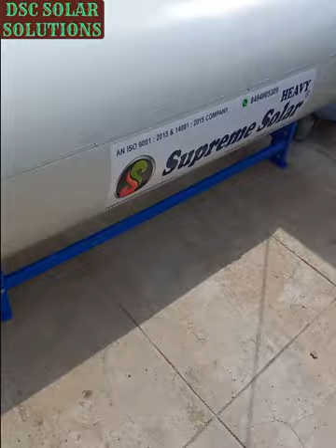Supreme Glass Line Sleeper Model Solar Water Heater - 220 Lpd Installation 2023💥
No Need Extra Overhead Tank
You Can Use Your existing Terrace Tank
10 Year Warranty Supreme Glass Line System
Your Queries ☆